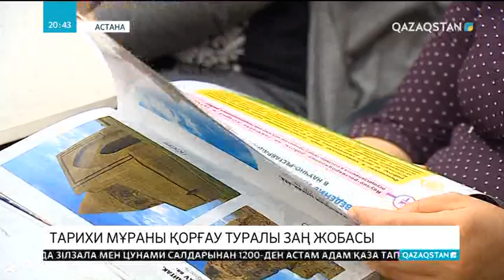Ескерткіштерді реставрациялау үшін қаражатты бір жерден бөлу қарастырылып отыр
Елімізде 25 мың тарихи-мәдени ескерткіш пен 600-ге жуық киелі жер бар. Бірақ, олар уақытында тізімге кіргізілмейді, қасиетті деп танылған объектілерге ресми мәртебе берілмейді. Ал археологиялық қазбалар ашық алаң күйінде жатады, не жоғалып кетеді. Сондықтан, заңнамалық тұрғыда реттеу қажет. Бүгін Мәжілісте арнайы заң жобасы танысытырылды.